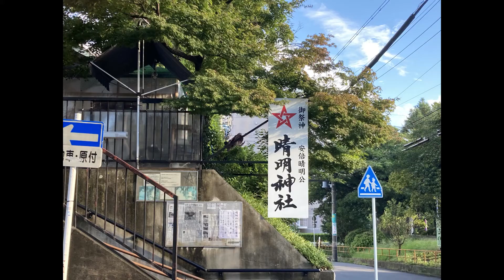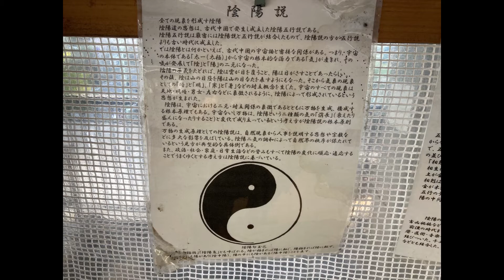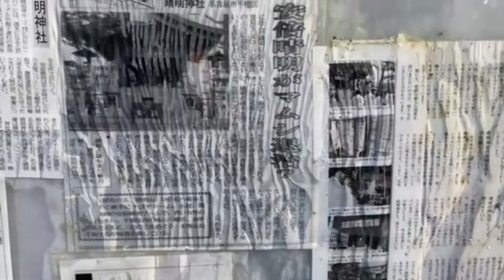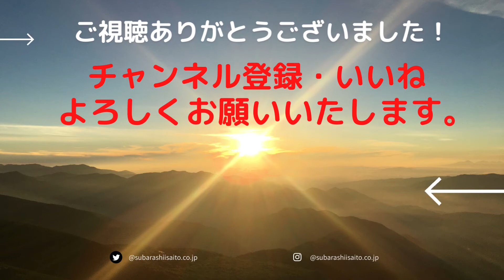【清明神社 名古屋】陰陽師の安倍晴明公が祀られている。五芒星からのパワーを受けたあなたは、人生が好転していきます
パワースポット案内人からの各パワースポットを随時視聴頂くためにもご登録

 【チャプター】 0:00 パワーの根拠 1:35 参拝
【自己紹介】
名前：ggg
チャンネル名：パワースポット案内人
 経歴：サラリーマン勤務で日々のストレスを感じながら生活。休日にパワースポットへ行くことで心の浄化をし常にポジティブな思考を保てることに辿り着く。YouTubeを通して皆さんに共有したい思いから動画を配信することをスタート。
　パワースポット案内人を2022年1月14日開局
【チャンネルの概要】 パワースポットは全国各地にあり、またYouTubeでも様々なスポットが紹介されています。メジャーからマイナーなスポットを紹介。スピリチュアルな環境を届けたいので肉声は無く字幕とBGMのみで配信。遠隔でのスポット参拝にて皆様に少しでも運気が上昇出来る動画を提供していきます。
 ▼コチラもぜひご覧ください▼
パワースポット案内人をご覧いただき、ありがとうございます。 チャンネルついて、ご意見ご感想などございましたら、是非コメントをお寄せください。